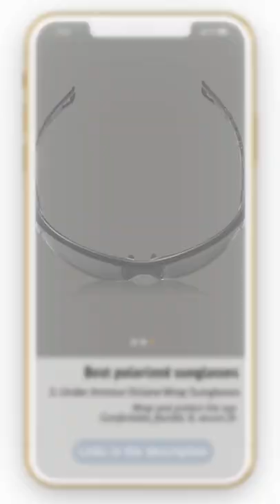Best Polarized Sunglasses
Best polarized sunglasses featured in this Video:

NO.1. Kate Spade New York Sunglasses
NO.2. Bolle Women's Greta Sunglasses
NO.3. Under Armour Octane Wrap Sunglasses
NO.4. Oakley Men's Oo9264 Sunglasses
NO.5. Bnus classic polarized option

What are polarized sunglasses?

Polarized sunglasses are a sort of sunglass that has a channel that makes vertical openings for light. This implies that solitary light beams that approach your eyes vertically can fit through those openings. The focal points will shut out all the even light waves bobbing off a smooth lake or a gleaming vehicle hood, for example.